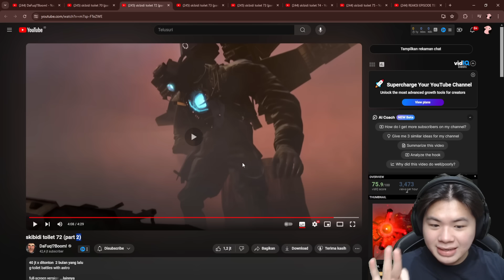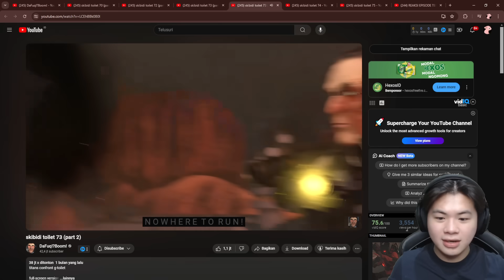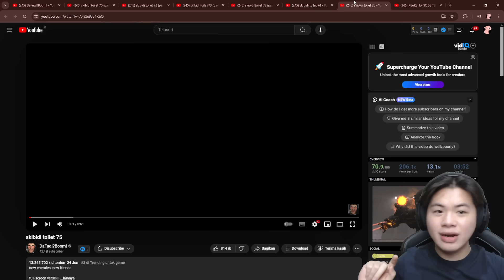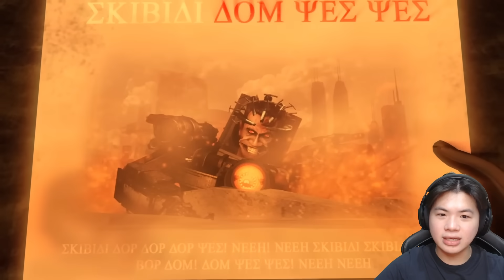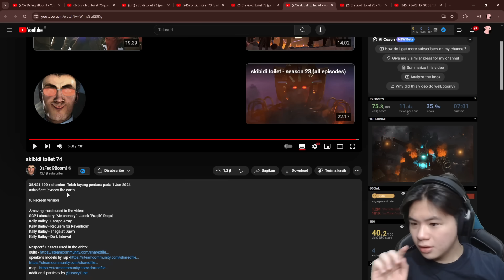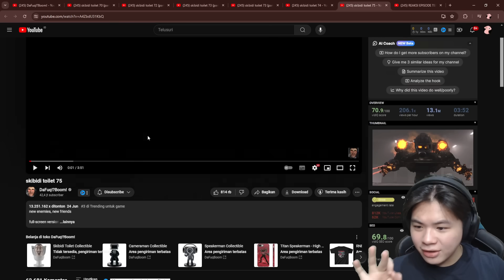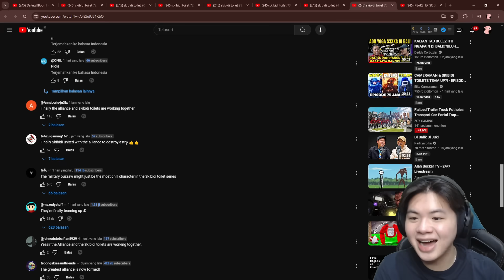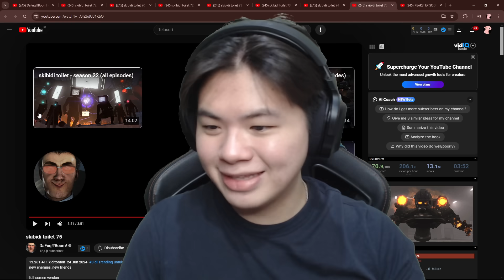SEMAKIN TAU LORE2 YANG DALAM DARI SKIBIDI TOILET!! (episode 74-75)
Apa sih itu Skibidi Toilet? yap... itu reaksi pertamaku pas dengar video ini. Awal2nya aku kira ini cuman video2 absurd biasa aja, tapi ternyata pas ku nonton sampe akhir, gileee sih! Konsep ceritanya seru dan ngakak, karakter2nya juga ada2 aja dah :)